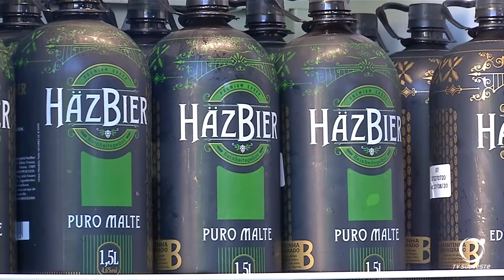Comércio Dia dos Pais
Pesquisa da Fecomércio aponta que intenção de presentear os pais este ano é maior que a registrada ano passado, mas o volor médio do presente deve ficar um pouco abaixo que 2019.